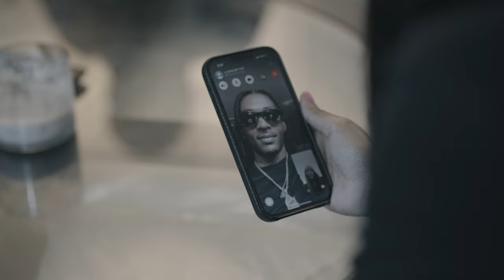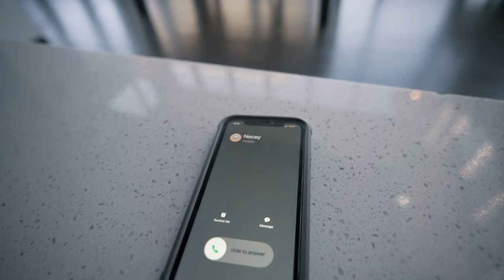Saintlanta | Ep 2/8: "UNFINISHED BUSINESS"